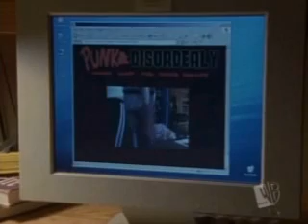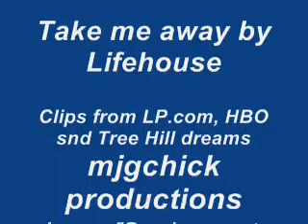Take me away (All I need is you)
This is about how Lucas feels he cant live without Peyton. No matter who he is with they can't compare to her. She's the one he basically wants. There my summary said it all please enjoy and comment rate what ever

clips from lucasandpeyton.com HilarieBurton Online and Tree Hill dreams